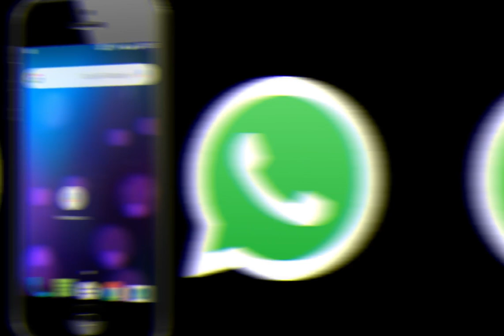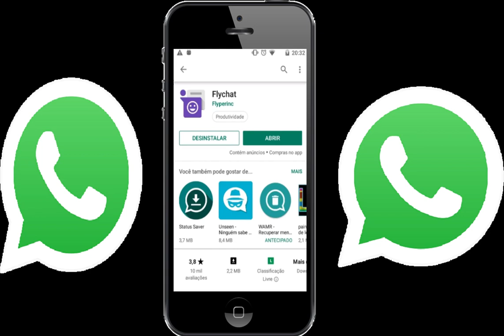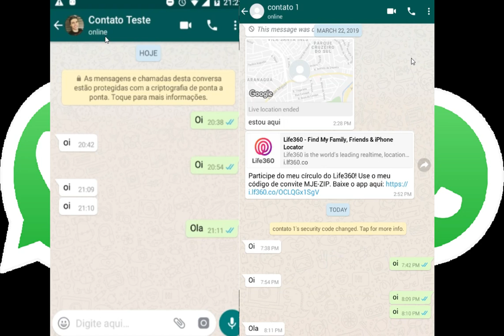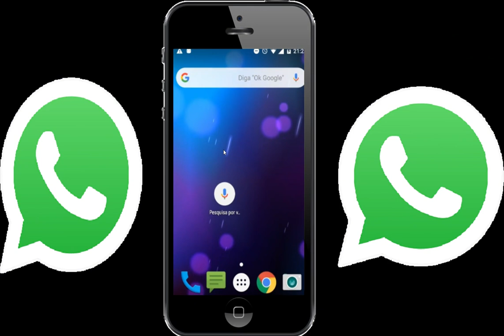🔴como tirar o online do whatsapp ? - Fiz o teste ( OLHA NO QUE DEU)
VIDEO NOVO  MÉTODO MUITO MELHOR E MAIS FÁCIL DE TIRAR ONLINE DO WHATSAPP (SEM ERRO)

COMO OCULTAR O ONLINE E O ESCREVENDO DO WHATSAPP 2018

instagran do canal:

CURTA NOSSA PÁGINA NO FACEBOOK:

assista tambem como descobrir numero privado:

COMO FICAR INVISÍVEL NO WHATSAPP E ESCONDER O ONLINETECNEWS
Como ficar offline no whatsapp fácil e rápido · CanalTecAndrade 6 meses

Como ocultar o online no whatsapp · ocultar online · ficar invisível no whatsapp · visualizar mensagem sem a pessoa ver que está online · como ocultar · invisível

Como tirar o status de online do WhatsApp · Como não ficar online no WhatsApp no iPhone
 Tem Como Entrar no Whatsapp de Outra Pessoa

🔴como tirar o online do whatsapp - (ficar online sem ninguém saber).
como ficar offline no whatsapp  como ficar invisível no whatsapp e esconder o online   como usar whatsapp sem aparecer online  como ocultar o online e ficar invisível  aplicativo para ficar invisível no whatsapp.
como tirar de verdade o online do whatsapp 2018.

preserve a sua privacidade no whatsapp veja como ficar offline no whatsapp e esconder o seu status de online ocultando a mensagem “visto por último” no android e no iphone... como ficar offline no whatsapp sem precisar desligar a internet - sem aplicativo.
como ocultar o online e o escrevendo do whatsapp 2018. nesse vídeo ensino como você ficar invisível no whatsapp ocultando o online e escrevendo  além de ler e responder mensagem sem que a pessoa saiba que você está online  com esse aplicativo você vai poder ouvir os audios e ver fotos tudo invisivel no whatsapp...
here's how to set it up on official whatsapp to not appear as online to my contacts  stay invisible  not show online or the last seen message...

 então confira o tutorial de como ficar offline no whatsapp - e nao se esqueca de deixar o seu like. veja como ficar invisível no whatsapp e como ficar invisível no whatsapp e tambem a esconder o online... uma coisa que muita gente quer saber mais nao sabe é como tirar o online do whatsapp num é verdade?.
no video de hoje trago pra vocês como ocultar o online do whatsapp e o escrevendo. outro video que eu recomendo de como ficar invisível no whatsapp e esconder o online é o do canaltecandrade lá tambem aprendi dicas bacanas vale a pena conferir...
saiba como ficar offline no whatsapp mesmo conectado à internet descubra agora mesmo este metodo incrivel de como ficar invisível no whatsapp..
como não aparecer online no whatsapp | guajenet.
como ficar offline no whatsapp fácil e rápido.

como ficar invisível no whatsapp 2019   como me tornar invisível no whatsapp  como visualizar o whatsapp e nao aparecer  como não ficar online no whatsapp no iphone? Como ficar offline no whatsapp fácil e rápido

como tirar o visto do whatsapp,como tirar o online do whatsapp iphone,como tirar o status online do whatsapp,como ficar invisível no whatsapp,whatsapp,como usar o whatsapp sem aparecer online